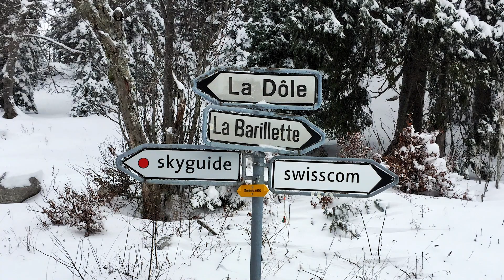So Tomorrow I Meet The Mountain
I started walking up a beautiful Swiss mountain, in support of Movember Foundation, in 2015. During Movember, I walk 5 times from the Lake to the top of the mountain and back again, covering 45km each time to raise funds and awareness for Movember Foundation's work to stop me dying too young. Now in my 4th year of walking, I look back and reflect on why I do it.